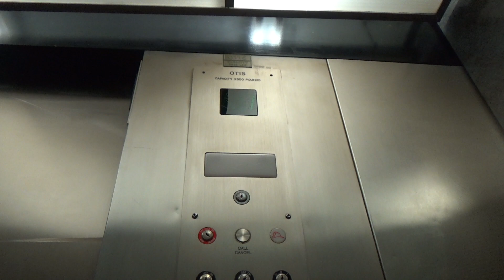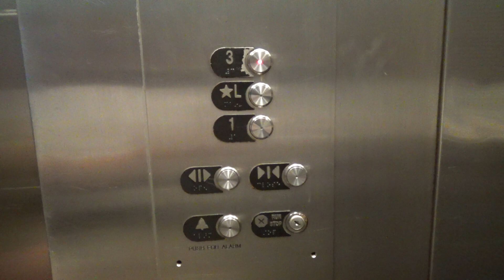Modernized 1963 Otis Lexan Hydraulic Elevator - Grand Hotel - Minot, ND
(Recorded on 8-29-21) This is the shorter part of the hotel, and it has a nice but basic Otis elevator from the '60s that was modernized with Series 2 buttons sometime in the 2000s.

Elevator Information
Brand: Otis
Fixtures: Lexan/Series 2
Floors Served: 3 (1, *L, 3)